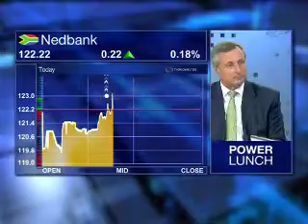Tom Boardman - Nedbank CEO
Results out from Nedbank this morning show a 25.8% fall in headline
earnings to R4.3bn for the year to December, in line with guidance given
by the group. Of course, the fall in profits follows a tough year for
banks, with rising retail impairments and falling demand for credit.
Nedbank's outgoing CEO Tom Boardman joins me now in studio to take us
through the numbers and the prospects.